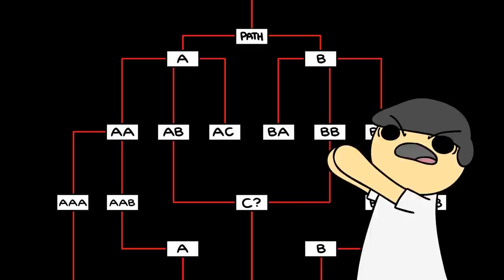When Your Friends "Help" You in Video Games - AH Animated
Alfredo struggles to choose between going down a hatch or investigate a secret room. Luckily his two guides Michael and BlackKrystel are there to help and totally not gaslight him!
Original Audio | Animated by Shaun Cunningham